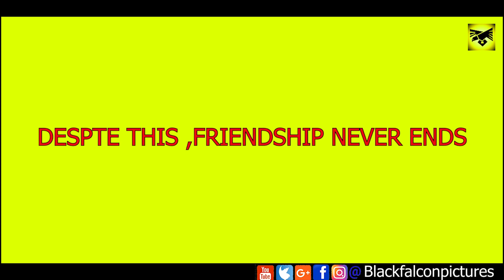COMMON FRIENDS WE ALL HAVE_BLACK FALCON PICTURES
This is funny illustration of common friends we all have
Tag them and share your experiences with them 😁😁
If video makes a simple smile on your face

Mukul yeole

Pratik bhoyar

MEDIA AND COMMUNICATION
Tejas borkar

ARTIST
1) mukul yeole
2) Pratik bhoyar
3) Ravi shrikhande
4)Tejas deo
5)Tejas borkar

Keep supporting✌